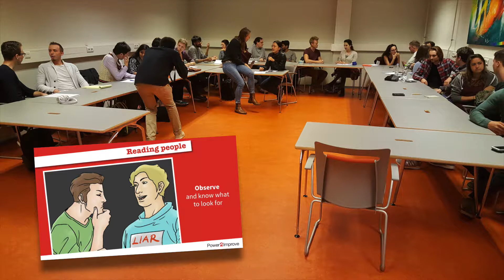Reading People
Workshop Reading People